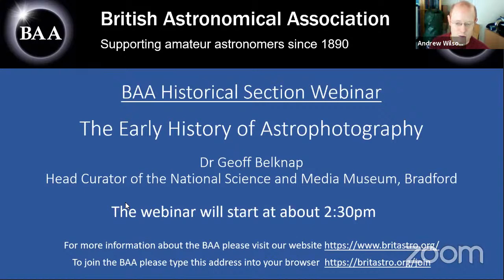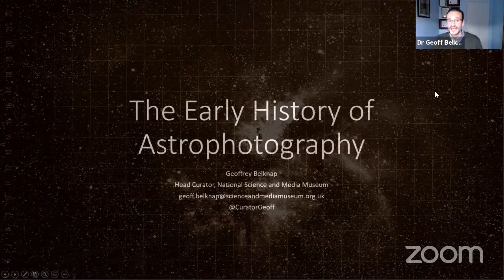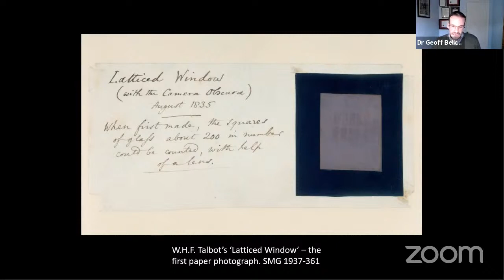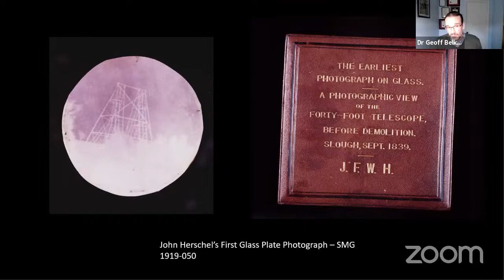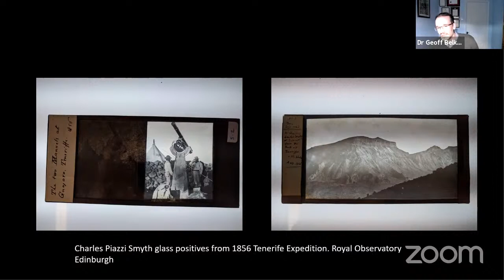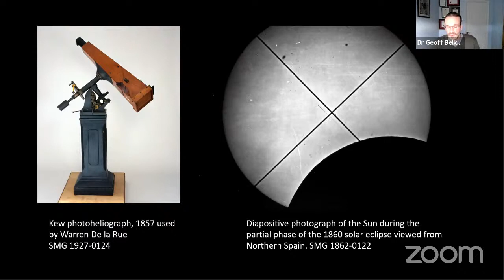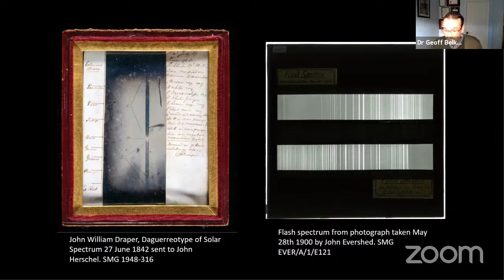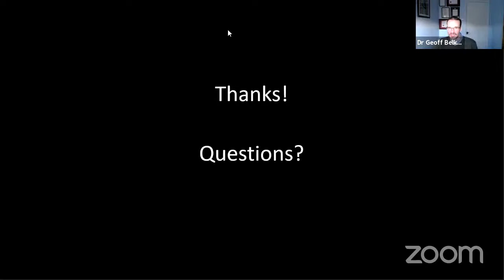The Early History of Astrophotography